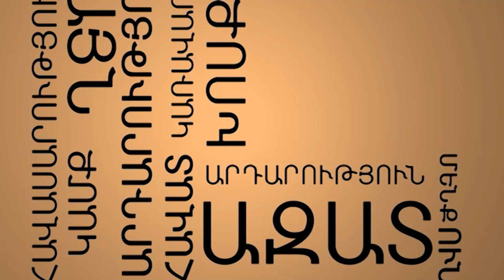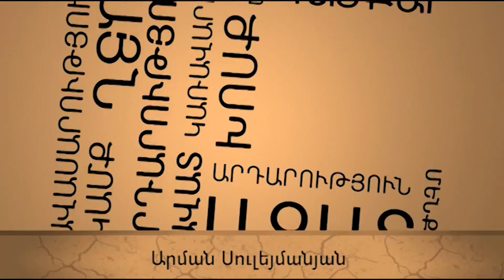Ազատամարդ․ բռնության սպասող զոհը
Վանաձորցի Արսինե Ղարիբյանը պնդում է, որ տարիներ ի վեր ֆիզիկական և հոգեբանական բռնության է ենթարկվել ոստիկան Արմեն Աթոյանի կողմից: Ոստիկանությունը, ըստ տուժողի, պաշտպանում է իր նախկին աշխատակցին և միջոցներ չի ձեռնարկում: Արսինեն մտահոգություն ունի, որ կրկին կարող է բռնության ենթարկվել, քանզի մեղավորը չի պատժվել։